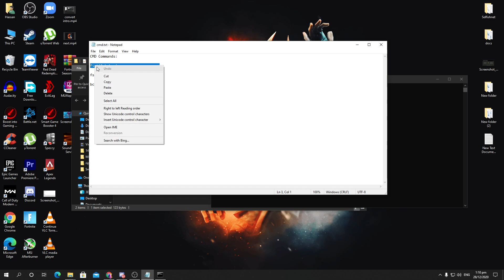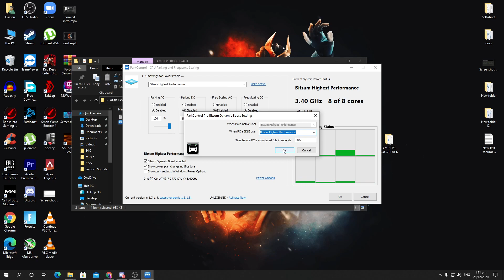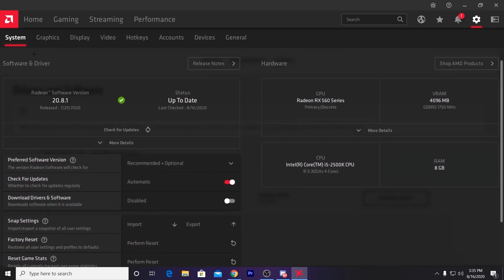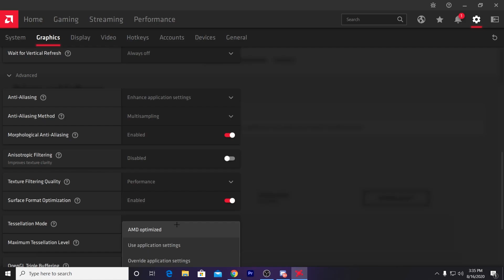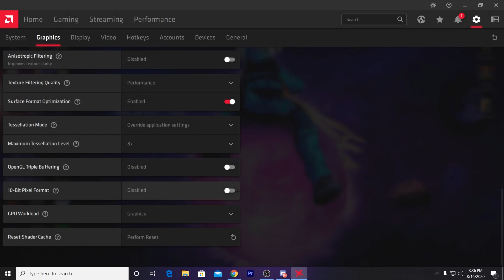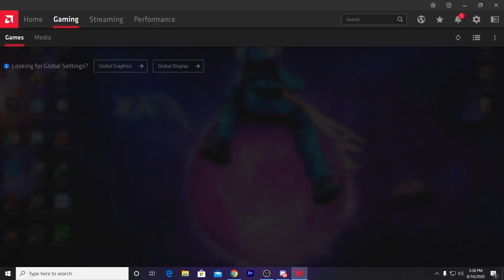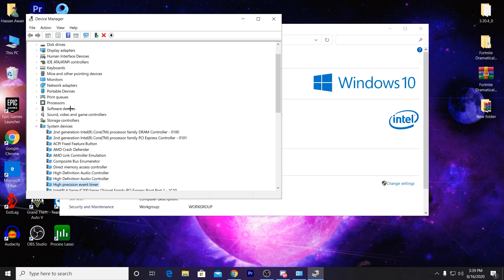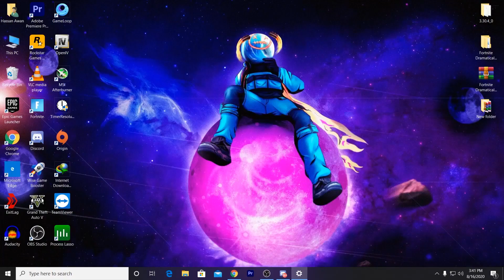AMD Radeon FPS Boost Settings For Gaming ✅ INCREASE FPS!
This Video is about AMD Radeon Best Settings For Gaming ✅  2021 Guide!

In this video i am going to show you amd radeon best settings for gaming and how to get more fps and increase performance.
Windows 10 best settings for gaming,increase your fps.

🔹 System Specs:
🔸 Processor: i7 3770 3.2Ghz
🔸 Graphics Card: Nvidia Geforce 1650 Super DDR6
🔸 RAM: 16GB DDR3
🔸 Game Installed on SSD : SandDisk
🔸 MOB: Simple ASUS Motherboard